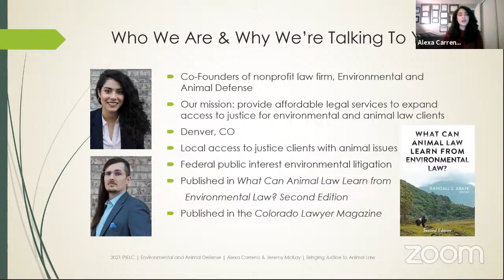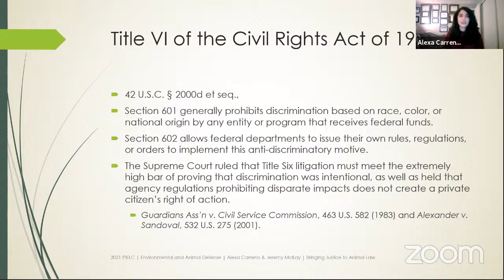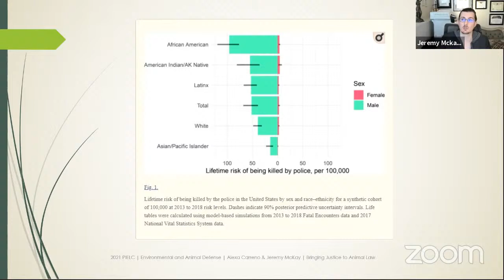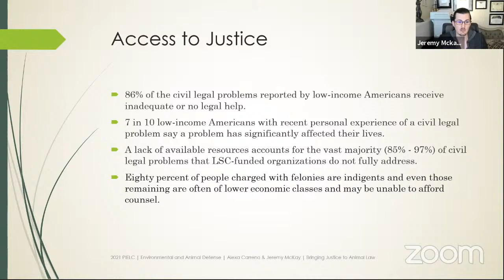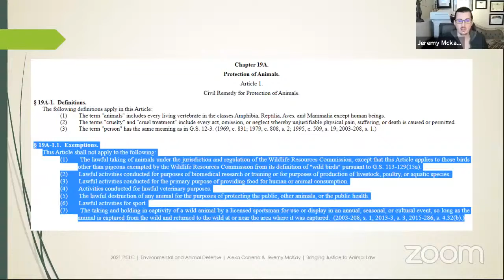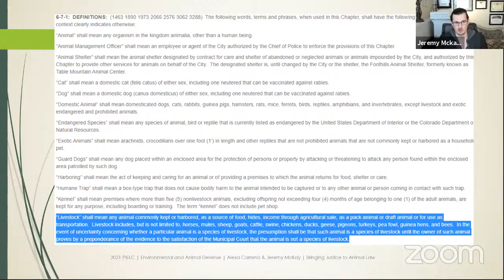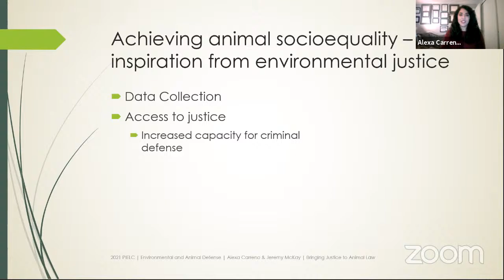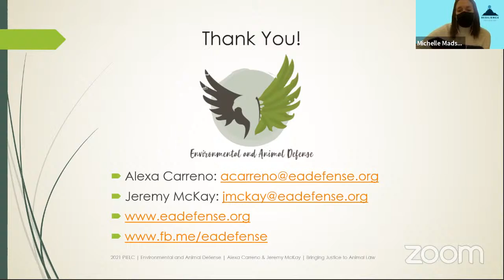Bringing Justice to Animal Law: Lessons from the Environmental Justice Movement